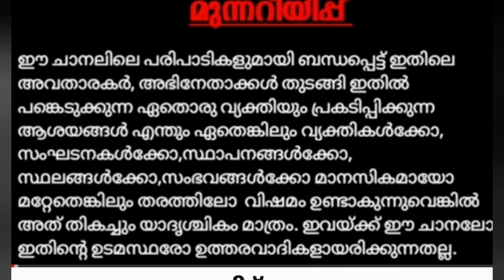ആര് ജയിക്കും വയനാടില സ്ത്രീകൾ രാഹുൽ ഗാന്ധിയെ കുറിച്ച് പറയുന്നത് കേട്ടോ തീ പാറും മത്സരം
this is video is a public opinion that who will win in wynad election people thoughts
rajiv gandhi or Annie Raja